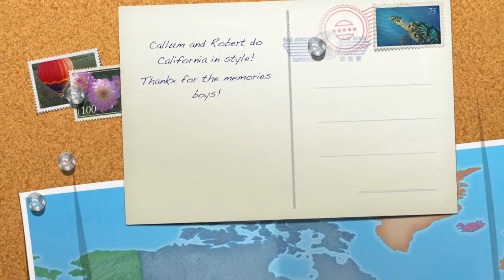Callum and Robert Visit California